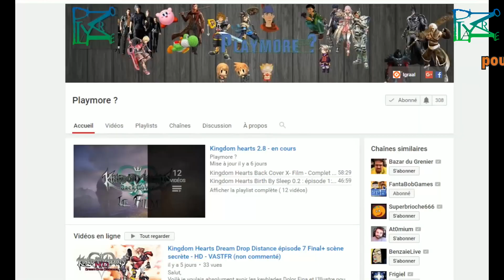Final Fantasy 7 Remake -Toutes les Quêtes Annexes du chap 9 -HD - VF Complet (Non commenté)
Salut,
Dans cette vidéo, je montre le déroulement des 3 quêtes disponibles pendant le chapitre 9
vous trouverez le timer pour chacune de ces quête ci dessous:

₪ ₪ ₪  Quêtes annexes ₪ ₪ ₪
00:00:05 Les cuisses en feu
00:08:37 Le prix du vol
00:18:25 Contre-attaque